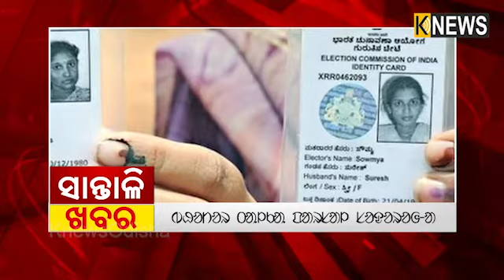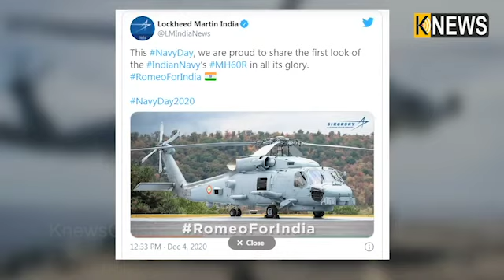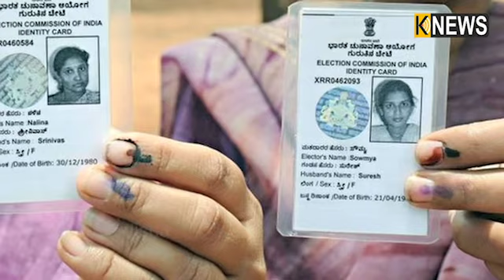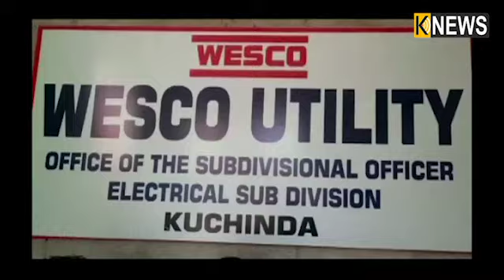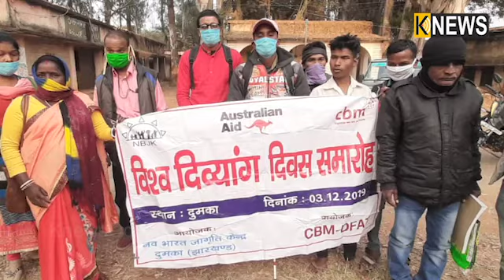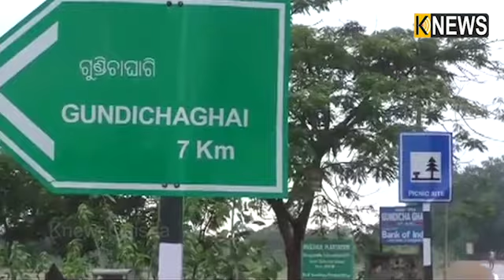ସାନ୍ତାଳୀ ଖବର || Santali Khabar || 5pm Bulletin || Knews Odisha